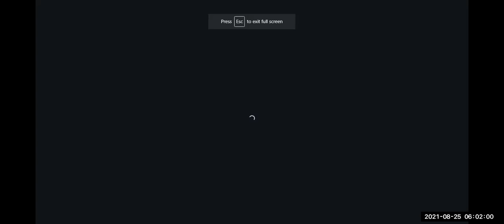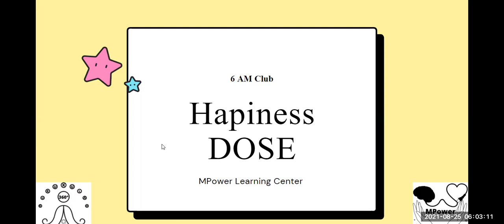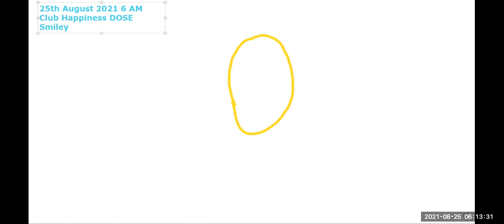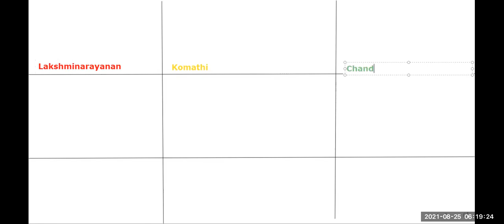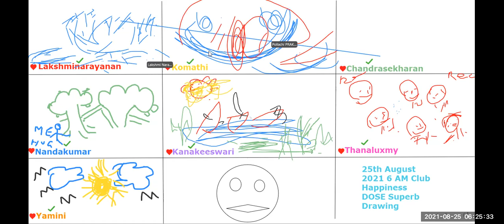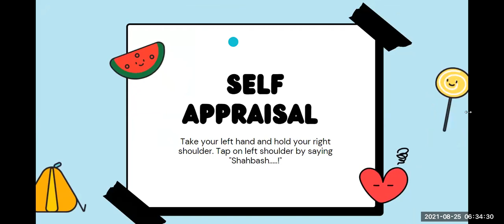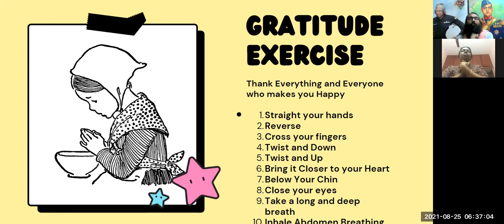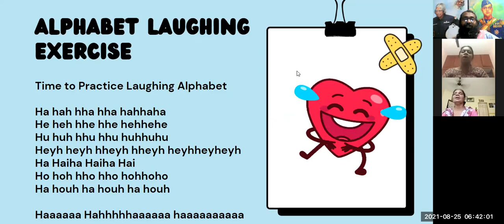11 Day 6 AM Club Happiness DOSE 25 August 2021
We spend a lot of time discussing ways to be happier - maintain close friendships, look on the bright side, drink more water. But we don’t often think about how we feel happiness. Did you know that the warmth you feel from a long hug is caused by an entirely different chemical sensation than the high you feel after a long run or bike ride?

DOSE: Dopamine, Oxytocin, Serotonin, and Endorphins

So then, what’s the real cause of our happiness? What makes us feel sensations of happiness, closeness, and joy? Brain chemicals! There are four primary chemicals that can drive the positive emotions you feel throughout the day: dopamine, oxytocin, serotonin, and endorphins (sometimes referred to as D.O.S.E.).

By understanding how these chemicals work on a basic level, we can better decide for ourselves whether the latest trends will be helping or hurting our happiness. Think of this as your introduction or field guide to what these chemicals are and how they affect your daily happiness